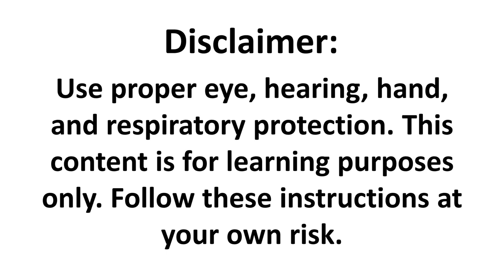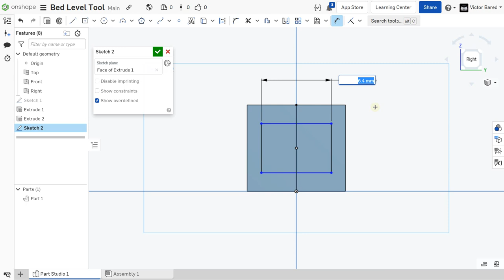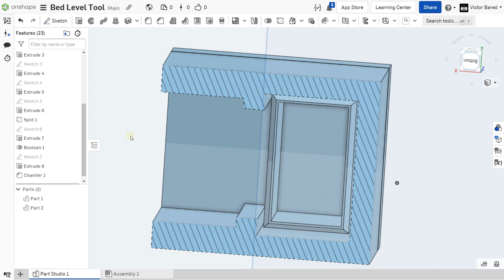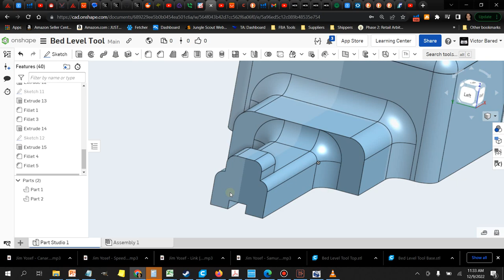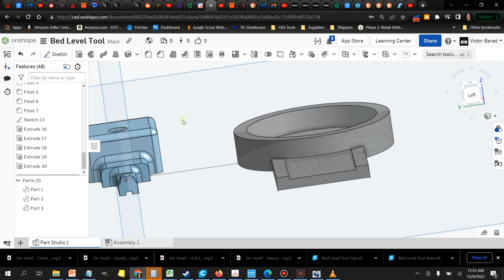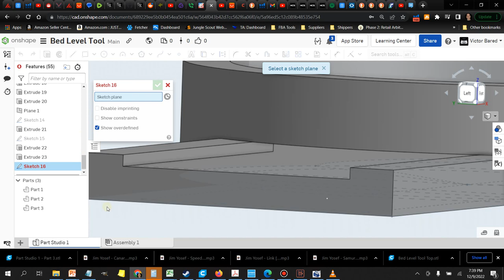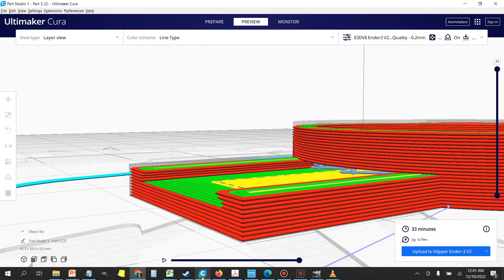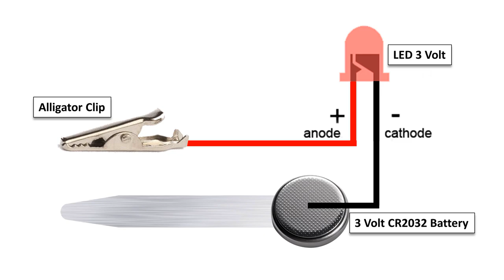Ender 3 Pro V2 3D Printer Bed Leveling Assistance Tool Designed Using OnShape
Using OnShape to design a simple bed leveling tool.

Credit for this idea - 3D Printer Bed Leveling Assistance Tool by Gibetto

My Ultimate Ender 3 V2 Build List -

Ender 3 V2

Upgrades in order of importance:

G10 Garolite Build Surface
Creality 3D Printer Accessories Kit
Anti Backlash Nut with Lead Screw Support
Creality CR-Touch
Micro Swiss dual gear extruder kit
E3D V6 All-Metal Hotend
Compatible blower fans for the mount above
M2 X 8mm self-tapping (need 8)
M3 X 12mm pan head (need 4)

Super Quiet Upgrades & How-to Video:

4 Dunlop Squash Balls (Need 2 Sets of 3)
Noctua 40x10mm Fans (Need 2)